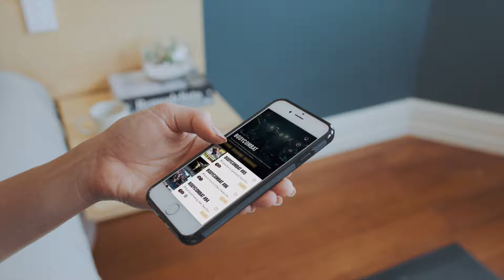LES MILLS+ HYPE VIDEO